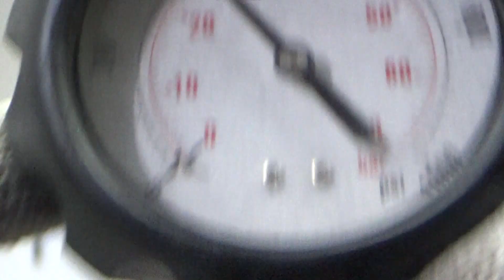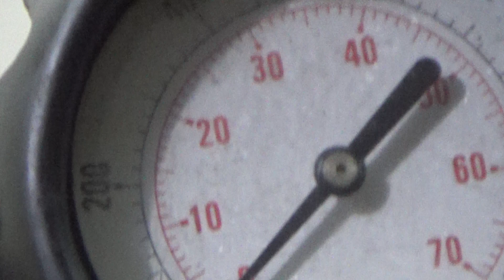Двигатель Nissan для Navara (D40) 2005-2015;Pathfinder (R51) 2005-2014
Описание двигателя Двигатель Nissan для Navara (D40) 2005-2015;Pathfinder (R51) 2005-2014
2.5Л. 16V 276073КМ. 2006Г. КОМПРЕССИЯ: 1Ц:25 2Ц:25 3Ц:25 4Ц:25 YD25 ЕСТЬ ВИДЕО ЗАМЕРА КОМПРЕССИИ 10102EB30A